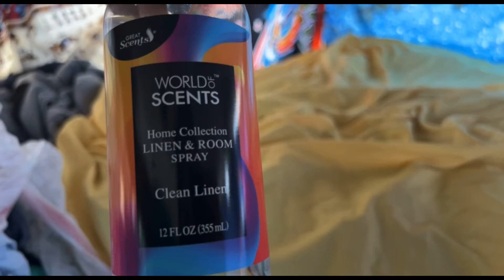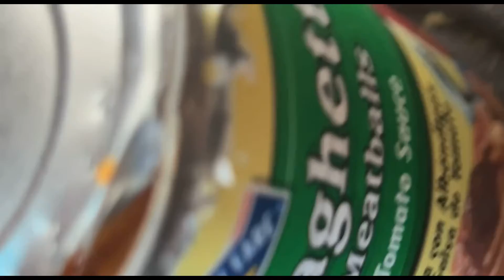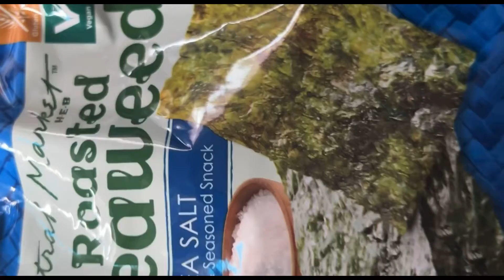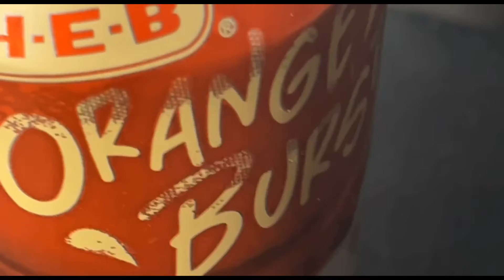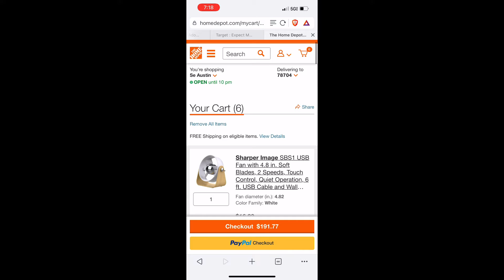#395 Solar Panel Catastrophe | Hotel Freelance Marketing | Van Life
Features